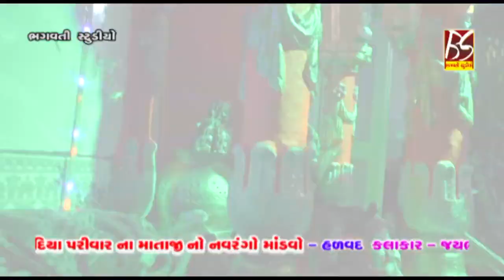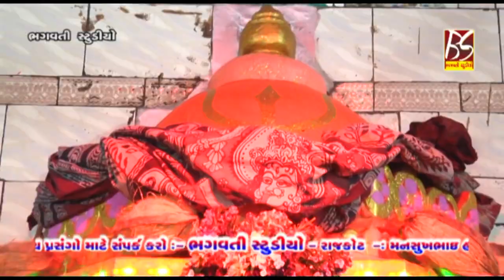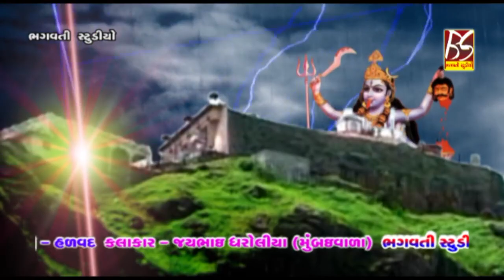Mane lai Ja..... || Halvad gaam ma|| jai bhai dhroliya